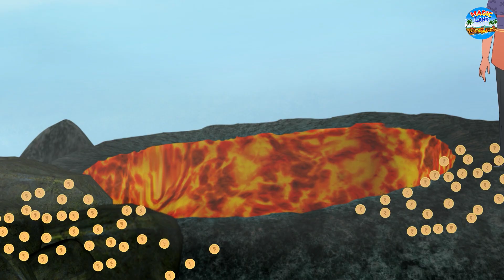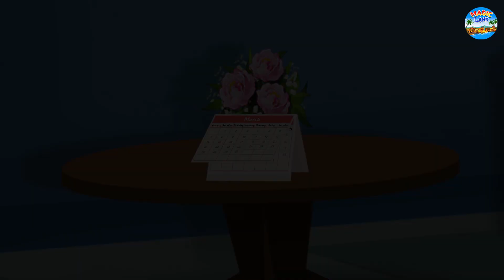جادوئی تین آتش فشاں | Urdu Stories | Bedtime Stories | Urdu Fairy Tales | Magic Land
Story : The Magical Three Volcanoes